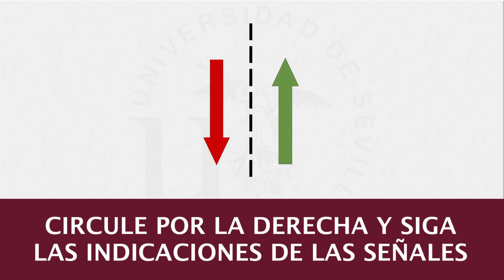Normas de acceso en verano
Cambio de horario para el acceso a la facultad